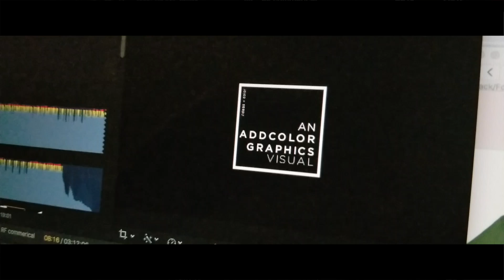City of Memphis Collection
SHOP SMALL BUY LOCAL🔥🔥🔥🔥🔥THE MEMPHIS COLLECTION NOW!! Just a kid from South Memphis. Creating growth and moving the culture. ROUGHFEATHERS.COM